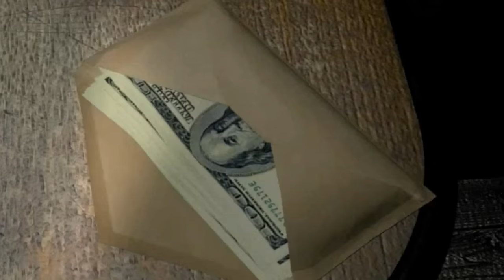15 años de Hitman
Repasamos la historia del asesino más famoso del mundo de los videojuegos.